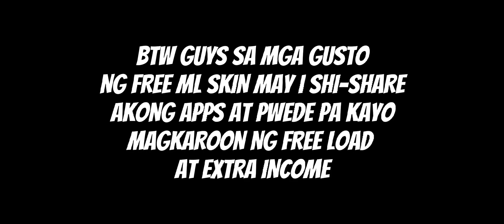GUSION No Skin = SAVAGE!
I-download nyo na 'tong diamond game! Hihintayin ko kayo sa  Color game! Sabay tayong maglaro at manalo❤️

1. Click and download or copy and paste into your chrome or browser
2. Register with your mobile number
3. Create a password and confirm
4. Click send to get the OTP
5. Enter the OTP
6. Press Register
7. Go to BE YOUR AGENTS
8. Click MY REFERRAL
10. Sign up to get 100P. Long-term Lucky code: 58918 and 16666
Minimum cash in 100
Minimum cash out 300
REFFERAL ID
👉3554978